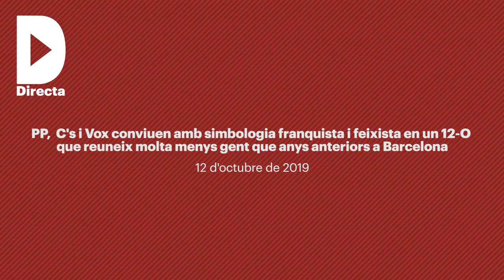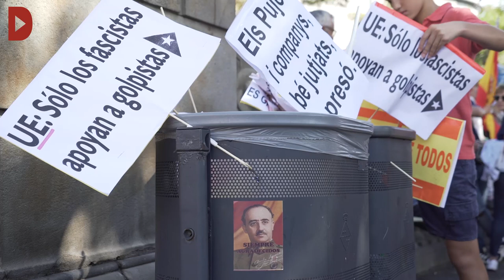PP, C's i Vox conviuen amb simbologia franquista i feixista en un 12-O que reuneix menys gent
Arrenca la manifestació unionista convocada al passeig de Gràcia de Barcelona, a l’alçada de la Pedrera. Ha estat convocada per les plataformes D’Espanya i Catalans (habitual convocant de les darreres edicions) i Cataluña Suma (aquesta nova, que promou el front unitari entre els grans partits que s’anomenen constitucionalistes). De moment, aplega tan sols uns centenars de persones i la representació que s’aplega darrere de la pancarta de la formació ultradretana Vox és la més nodrida. Entre les integrants s’hi pot veure les exdirigents de Plataforma per Catalunya Mónica Lora i  Les dirigents de Ciutadans i el PP Inés Arrimadas i Cayetana Álvarez de Toledo estan atenent els mitjans de comunicació una mica més avall del passeig de Gràcia, a l’alçada d’Aragó. També hi és present l’exdirigent de Plataforma per Catalunya, Josep Anglada (actualment inhabilitat per la funció de càrrec públic) amb la delegació del seu partit actual, Som Identitaris.

A la capçalera de la manifestació del passeig de Gràcia, i darrere d’una pancarta amb el lema “Por la Hispanidad, Cataluña suma” hi ha representants de diverses entitats espanyolistes –com Javier Barraycoa (vinculat a Somatemps i a l’ultradretà Club Empel) o Miguel Martínez, de la plataforma per Tabarnia) i José Sánchez Costa, de Societat Civil Catalana– amb representants de partits polítics. Entre altres, Ignacio Garriga (diputat al Congrés de Vox), Cayetana Álvarez de Toledo, Josep Bou o Alejandro Fernández o Xavier Garcia Albiol (del Partit Popular), Lorena Roldán, Inés Arrimadas, José Espejo Saavedra o Lorena Roldán (Ciutadans).